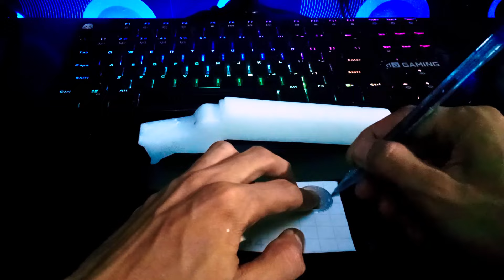Make OPM (One Punch Man) Shotgun From Candle | Membuat Shotgun OPM Dari Lilin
Divideo ini, kita akan belajar bagaimana membuat OPM (One Punch Man) Shotgun menggunakan bahan lilin. Tonton sampai habis ya guys.